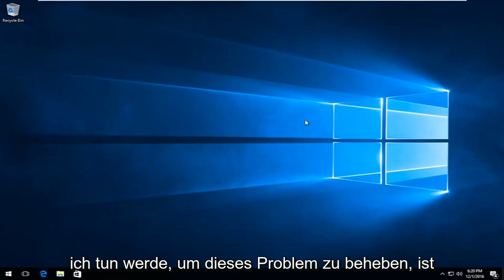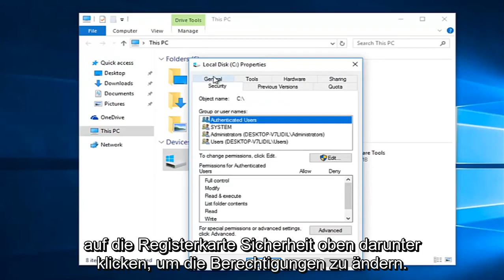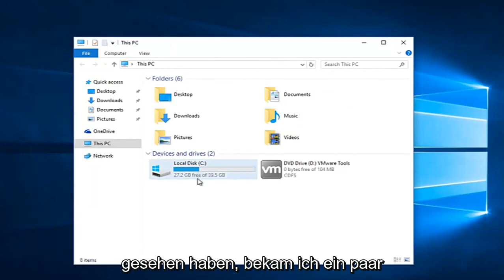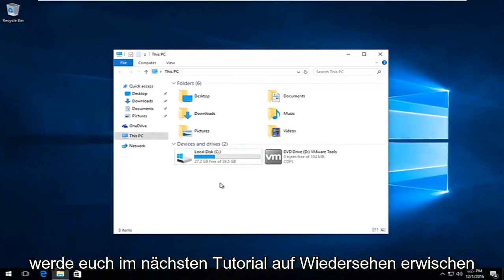Windows-Fehler: Sie benötigen Berechtigungen zur Durchführung des Vorgangs - was tun?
So beheben Sie „Ordnerzugriff verweigert“ Sie benötigen eine Berechtigung, um diese Aktion auszuführen.

Die Funktionsweise von Windows sieht so aus, dass der Benutzer keine Änderungen daran vornehmen kann, wenn ein Ordner, ein Programm oder eine Datei von einem anderen Prozess verwendet wird. Wenn Sie beim Versuch, die Datei/den Ordner zu löschen oder zu verschieben, die Fehlermeldung „Sie benötigen eine Berechtigung zum Ausführen dieser Aktion“ erhalten, wird dies höchstwahrscheinlich durch ein Berechtigungsproblem verursacht oder diese Datei/dieser Ordner wird von einem anderen Programm verwendet. In diesem Handbuch werde ich Sie durch einige Methoden führen, um dieses Problem zu lösen.